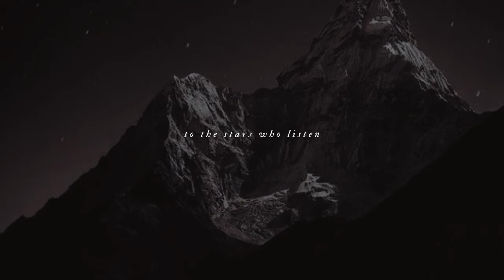to the stars who listen | an acotar inspired playlist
i just want someone to love me the way rhysand loves feyre is that too much to ask for